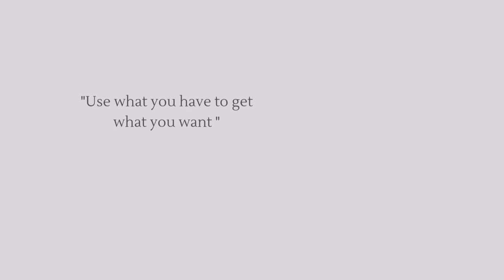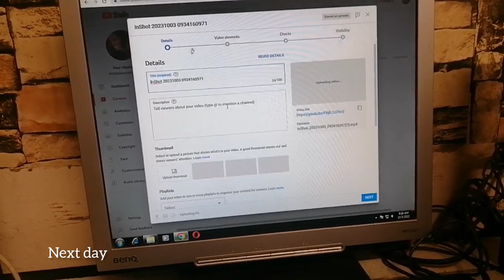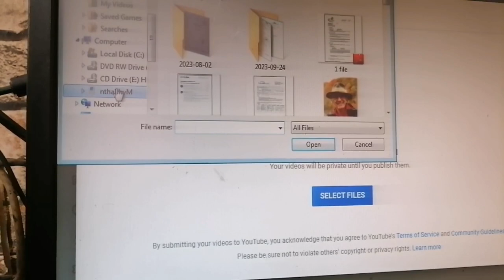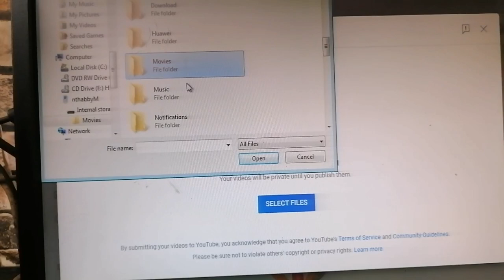vlogtober2023 08| weekly vlog 💕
Hey besties 🌼 welcome to vlogtober2023 eps 08. Hope you enjoy 💕

158 besties 🌼
Socials: